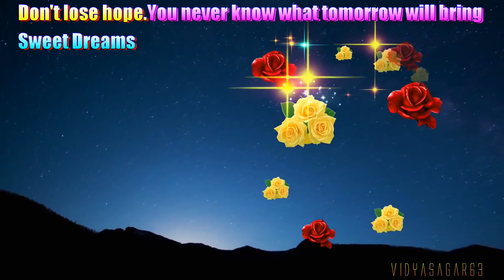Good Night Video